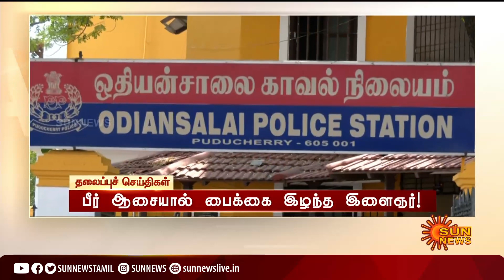மாலை 4 மணி தலைப்புச் செய்திகள்! | HeadLines| 4 PM | 07-05-2022 | Sun News